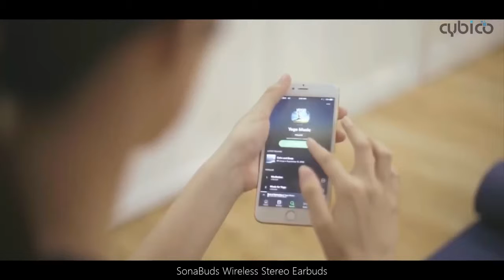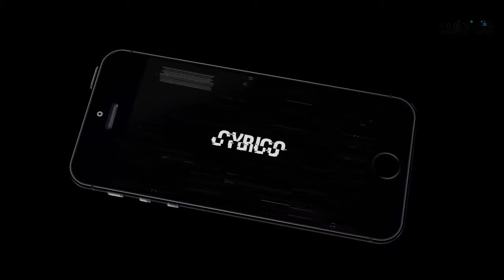6 Best Fully Wireless Earbuds You Must Try